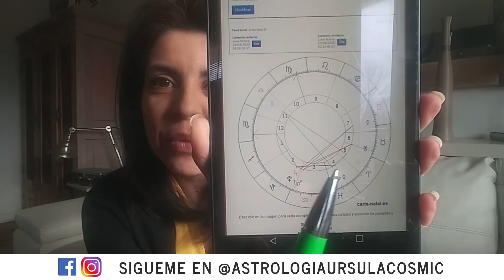LUNA LLENA EN LIBRA: RESIGNIFICANDO VINCULOS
Hola a todas y todos! este 7 de avril tenemos luna llena en libra para resignificar nuestras relaciones y ser más 'concientes' de como podemos evolucionar. Esta luna llena tiene aspectos bastantes movidos que pueden invitarnos a un cambio de dinámica importante con nuestros pares. Aprovechen de contagiar AMOR, un beso Muac, Muac.